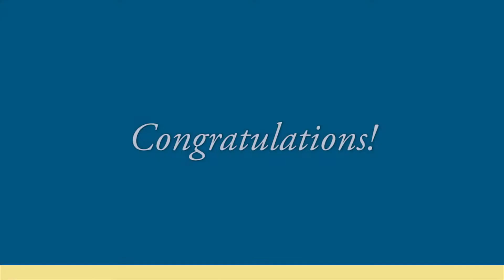Community Foundation honors Richard Duvall and Holland & Knight LLP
The Community Foundation for Northern Virginia honored Richard Duvall and Holland & Knight LLP with the 2014 Community Leadership Award. Both Mr. Duvall and Holland & Knight have dedicated countless hours to improving the quality of life for all Northern Virginians.  Speaker of the Virginia House, William Jo Howell, presented the award at the Foundation's 2014 Sweet Home Virginia Gala in October, 2014.